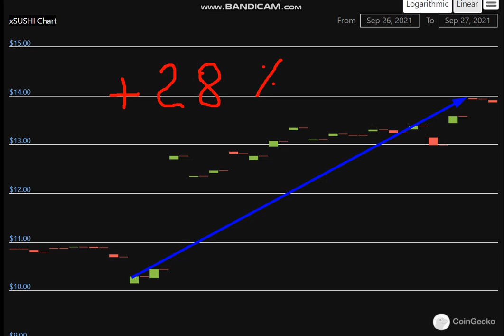Altcoin Explosion. xSUSHI (XSUSHI) + 28 %.-crypto explode today-COIN on MASSIVE NEW